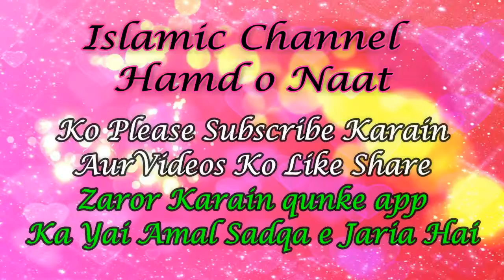Be Khud Kiye Dete Hain Naat M Abid Mustafai -OFFICIAL VIDEO -Present By Hamd o Naat ISLAMIC Channel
What is Naat Shareef ?

Naat is poetry that speaks well of the Islamic prophet Muhammad (PBUH). Some famous scholars in the early days of Islam wrote Naat. People who recite Naat are known as Naat-Khawan or Sanaa Khawan. The practice is popular in South Asia in India and Pakistan. Naat is often recited in Punjabi, Sindhi, or the Urdu language.

Very Beautiful Naat Qasam Khuda di | M Abid Mustafai | Latest Naat 2022 Present By Hamd o Naat Islamic Channel.